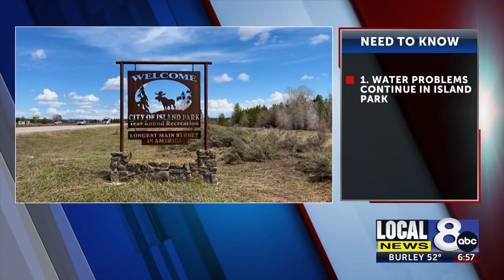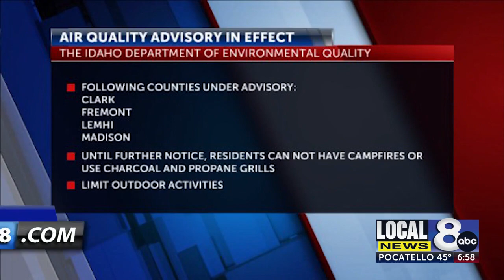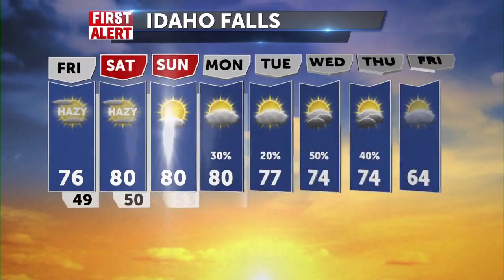3 things to know this morning - May 19, 2023